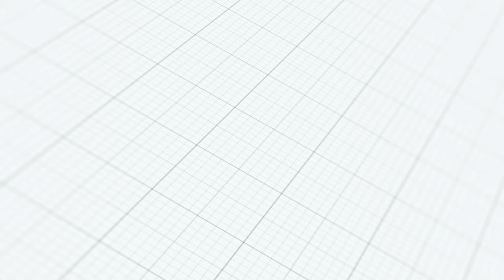Central State University | Invincible Marching Marauders | 2023 LDC BOTB